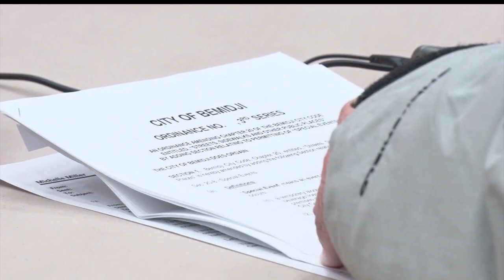Bemidji City Council Invites Group To Discuss Events Ordinance